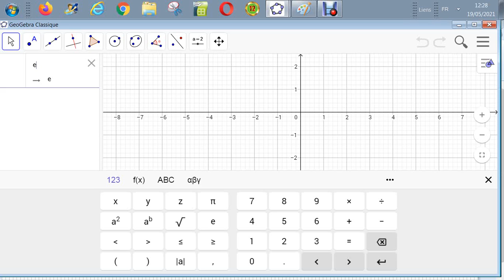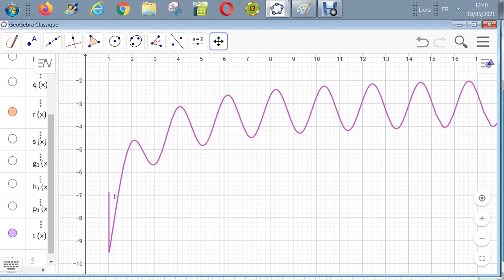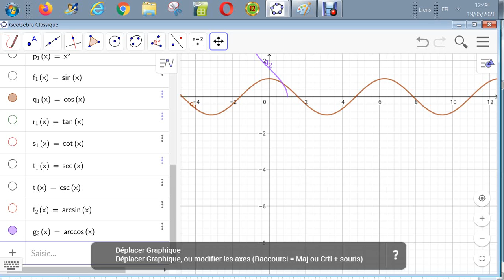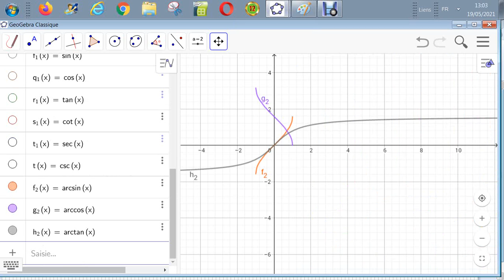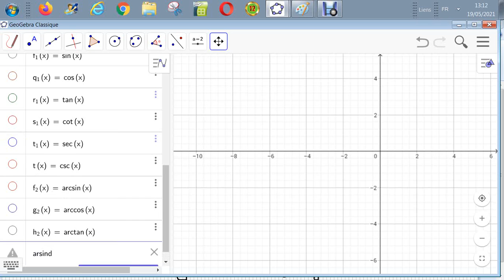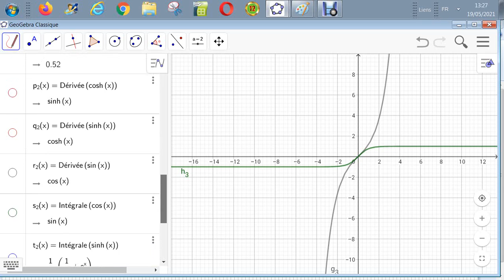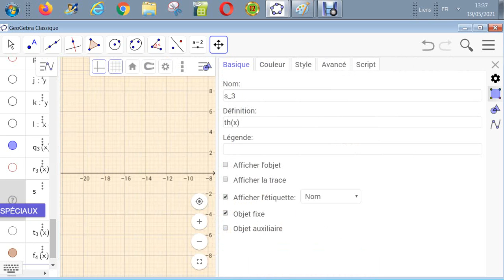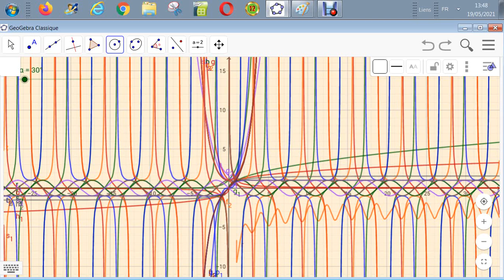Fonction exponentielle - Fonctions hyperboliques